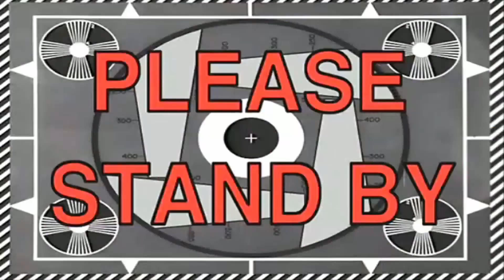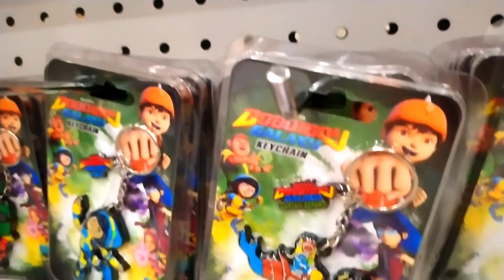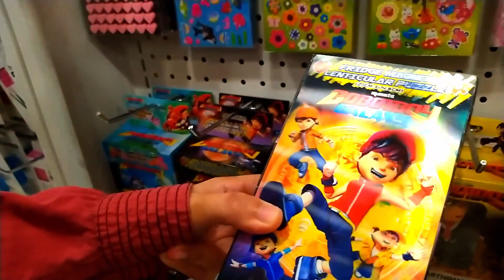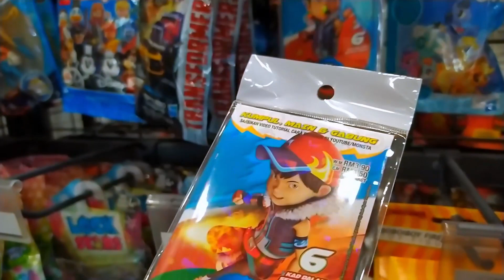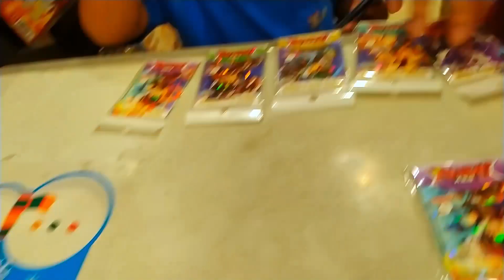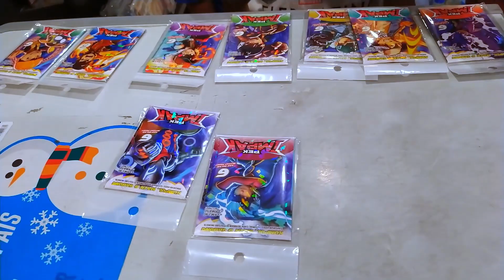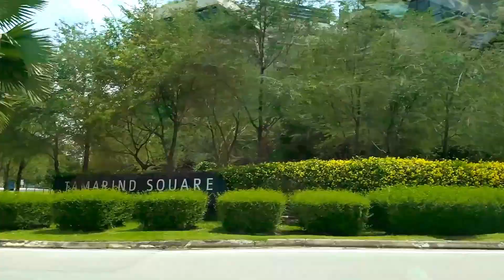Umar & Muaz Vlog: Memburu BoboiBoy Galaxy Pek Impak Yang Baru Tapi Jumpa Topeng Boboiboy?!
Cari pek impak tapi jumpa topeng Boboiboy! Umar & Muaz pergi ke Cyberjaya untuk memburu koleksi Boboiboy Galaxy Card yang terbaru iaitu Pek Impak yang baru sahaja keluar. Berjayakah kami mencari set lengkap? Tonton video ini sampai habis!